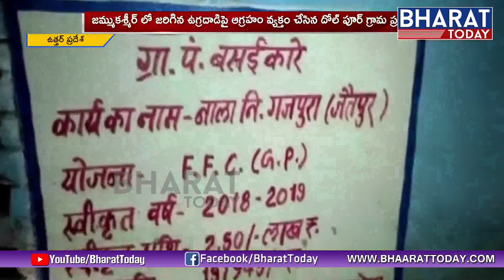Jawan Bhagirath Singh Family Emotional Words || Angry On Attack || Uttar Pradesh | Bharat Today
Jawan Bhagirath Sign Family Emotional Words || Angry On Attack || Uttar Pradesh | Bharat Today